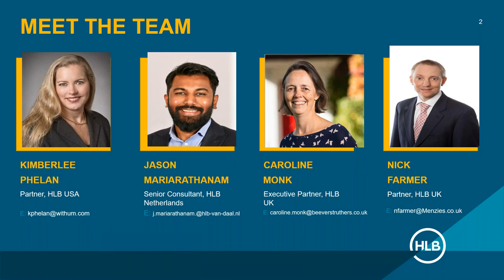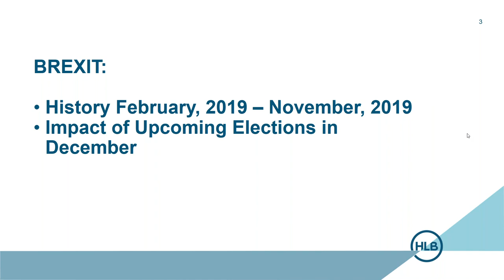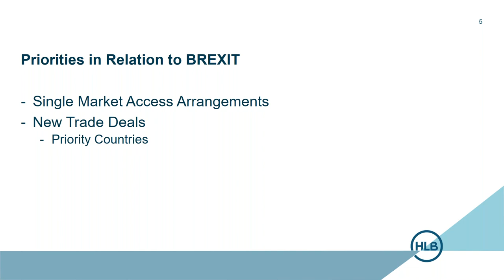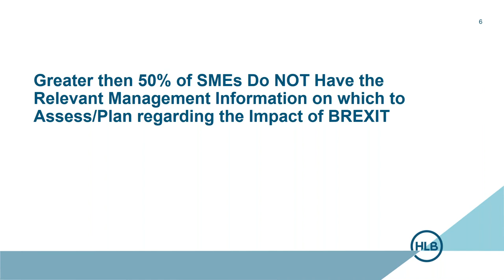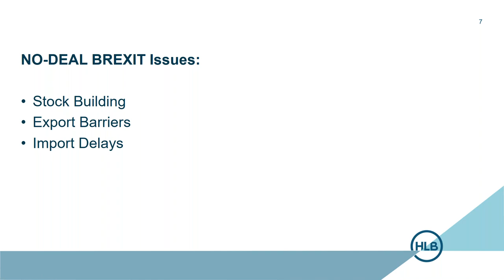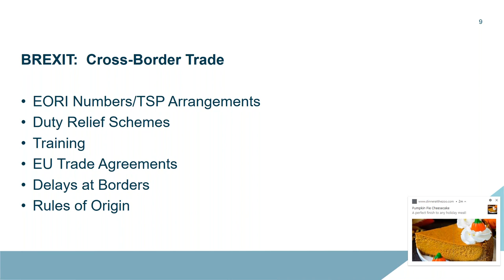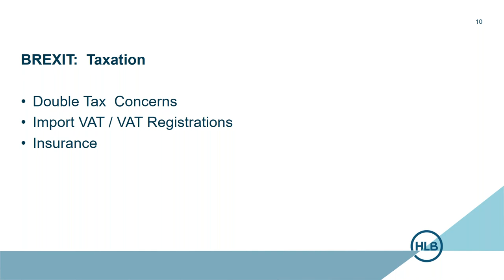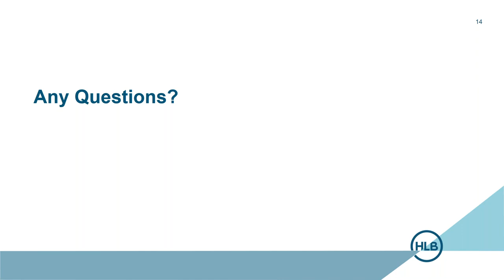HLB International Tax Webinar Eps 11 Brexit The Countdown continues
Earlier this year, it appeared that the final countdown to the UK leaving the European Union had truly begun. But even more change is underway, due to an upcoming UK General Election which is leaving many organisation’s post-Brexit plans now in doubt. However, for global businesses, this uncertainty can create both challenges and opportunities – the key is making sure you are prepared. In our next webinar, our expert panelists will discuss what has changed since earlier this year; what has stayed the same and what the next few months (and years) hold for the UK, the EU and the rest of the world.

Speakers:

Caroline Monk, Executive Partner, HLB UK
Nick Farmer, Partner, HLB UK
Jason Mariarathanam, Senior Consultant, HLB Netherlands